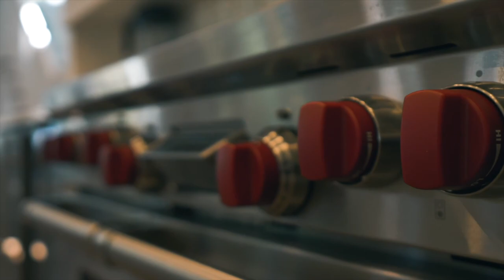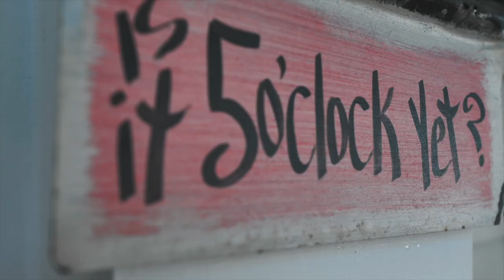Elegant Custom Home in Santa Rosa Beach, Florida | Sotheby's International Realty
Presented by Scenic Sotheby's International Realty

Sitting on a leafy corner lot in coveted WaterColor III, this attractive five bedroom, five and one-half bath home has a plethora of above-average features and upgrades. White walls and tall windows create a bright living space warmed by gleaming walnut flooring and a feature fireplace. The newly fitted gourmet kitchen is the natural hub of the home with hand-painted tiles and a full range of Wolf and Sub-Zero appliances. The family sized island is designed for serving chips and dip, casual dining or perching on stools and hanging out with the chef. Start each new day in the breakfast nook which opens onto a screened porch. Read the newspaper on the swing, listening to the sound of birdsong in the surrounding greenery. Bedrooms are filled with natural light and include a ground floor guest suite and a bunk room on the second floor for young guests to hang out and play in their own separate haven. Screened porches on the first and second floor provide a series of quiet spaces for socializing and relaxing in the dappled shade. Above the two-car garage, the self-contained carriage house is finished to the same high standard for welcoming guests. With nine community pools, miles of hiking trails, tennis, pickleball, kayaking and stand-up paddle boarding, WaterColor is all about living life to the fullest.

Property ID: WTJRF2